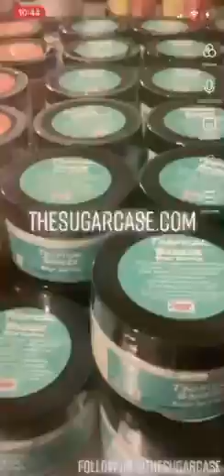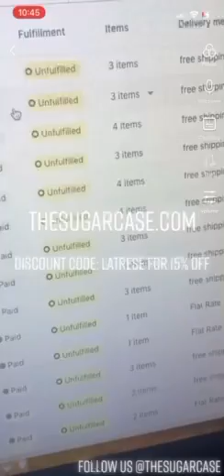July 27, 2021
This young lady came to me with all she can afford to promote her business and guess what I did that! She got a message for all small businesses that need their small business promoted! This is why I do what I do! Y’all go shop with her ASAP @

All of our products are Paraben Free, Cruelty Free and made in the USA.